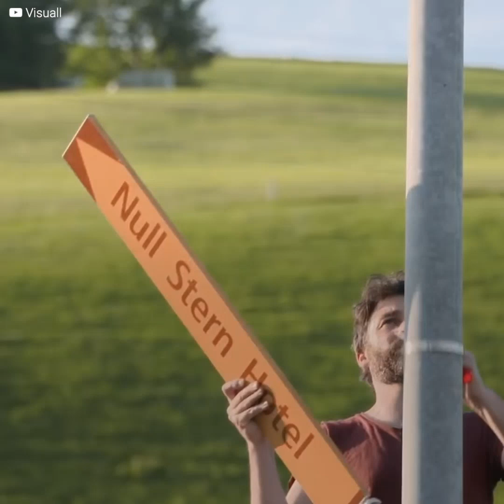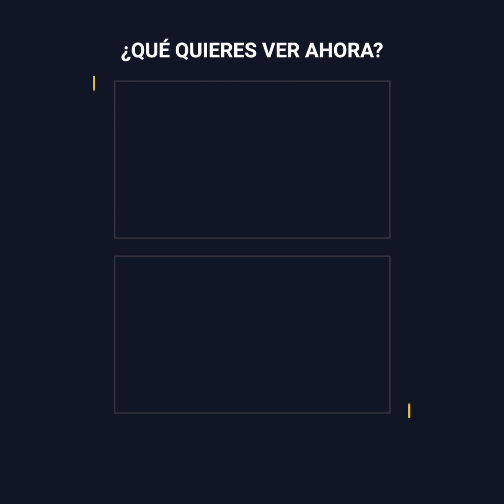Tiene cero estrellas: el hotel que es al aire libre y que sólo tiene una cama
Null Stern es un hotel “cero estrellas”, no tiene paredes, ni ventanas, mucho menos un baño cerca, solo una cama y dos muebles ubicados a sus costados. Pero a pesar de que no hay muchas comodidades, el precio de pasar una noche en esa cama es una verdadera fortuna.